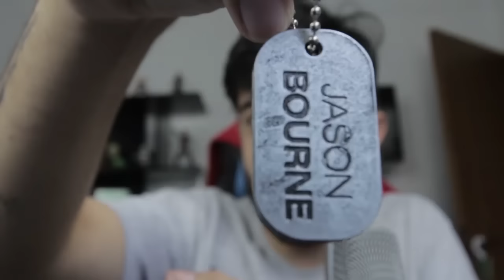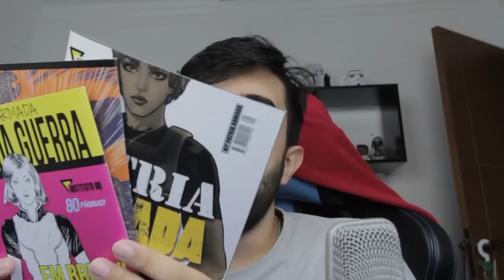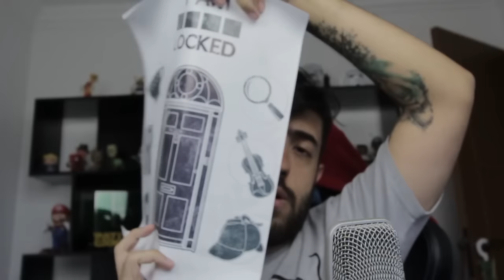DANÇANDO E ABRINDO CAIXA BOLADAA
Curta a melhor página do FACE de GTA V:
Valeeu!